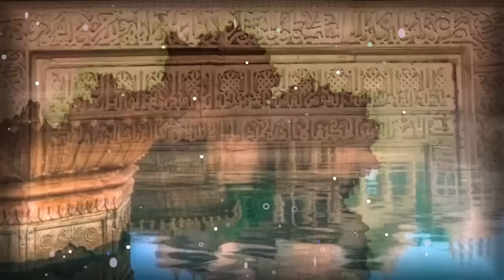Part 01~ Complete Life History of Razia Sultan in Urdu & Hindi || رضیہ سلطان کی مکمل تاریخ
Writer  .  Khan Asif
Voice   .  Nasir Aslam

Razia Sultana, born in 1205 in Budaun, Uttar Pradesh, India, was the first and only female ruler of the Delhi Sultanate, ascending to the throne in 1236. She was the daughter of Shams-ud-din Iltutmish, the third ruler of the Delhi Sultanate, and granddaughter of Qutb ud din Aibak, the first Sultan of Delhi.

**Childhood & Early Life:**
Razia grew up privileged, witnessing the power of the harem and the court. She was trained in military skills and professional warfare, and her father often allowed her to be around him during state affairs.

**Ascension to the Throne:**
After the death of her full-brother Nasiruddin Mahmud, Razia was named heir apparent by her father. However, upon Iltutmish's death, her half-brother Rukn ud din Firuz was made Sultan. His rule was short-lived as he was deemed unfit to rule and was assassinated, paving the way for Razia's rise to power.

**Reign:**
Razia was an efficient ruler, known for her administrative skills and leadership in war. She established law and order, made governmental reforms, improved infrastructure, and encouraged trade. Notably, she gave up purdah, a significant move for a woman of her time.

**Overthrow & Death:**
Her reign faced challenges, including opposition from her half-brother Muiz ud-Din Bahram, who proclaimed himself king while Razia was in Bathinda. She attempted to regain power with the help of her husband Malik Altunia, but they were defeated and killed on October 14, 1240.

Razia Sultana's life and reign were marked by her defiance of gender norms and her determination to lead despite societal opposition. Her legacy continues to be celebrated as a symbol of strong female leadership in history
Razia Sultana Military campaigns
Razia Sultana's military campaigns were a testament to her strategic prowess and leadership. One of her notable military actions was an invasion of Ranthambore, which was a significant stronghold in North India. The Chahamana ruler of Ranthambore had asserted his sovereignty following the death of Razia's father, Iltutmish. Razia directed Malik Qutubuddin Hasan Ghuri to lead the campaign against Ranthambore. Although he managed to evacuate the Turkic nobles and officers from the fort, he could not subjugate the Chahamanas.

Razia's commitment to consolidating the Sultanate was evident through her superior military expeditions and diplomacy. She led armies against rebelling Hindu princes, who attempted several times to regain control of their territories from the Muslim rulers³. Her military conquests during her reign expanded the Sultanate, and her strategic skills were widely recognized, earning her respect from both her soldiers and enemies.

In the summer of 1240, Razia embarked on a campaign against a rebellious governor in southern Punjab. This move catalyzed the conspirators into action, leading to the killing of Yaqut and other close associates of Razia who had accompanied her on the campaign, and eventually, her imprisonment in the Bhatinda fort. These campaigns highlight Razia's active role in the battlefield and her efforts to maintain the authority of the Delhi Sultanate.

How did Razia Sultana's gender impact her role as a military leader?
Razia Sultana's gender had a profound impact on her role as a military leader. In a time when leadership, especially in the military sphere, was dominated by men, Razia's ascent to power as a Sultan and a military leader was groundbreaking. She defied the entrenched gender norms of her society by donning male attire to assert her authority and leading her armies into battle.

Her father chose her over her brothers based solely on her merit and intelligence, which was highly unusual at the time. Razia refused to be addressed as 'Sultana,' a term that would imply she was the wife or mistress of a Sultan. Instead, she insisted on being called 'Sultan,' underscoring her position as a ruler in her own right.

Despite her capabilities, Razia faced significant resistance and skepticism due to her gender. Her reign challenged the societal class structure and shook power dynamics, as she was not only a woman in power but also came from a lineage of former slaves. Her journey to power and her military campaigns were marked by her courageous defiance of these norms, and her story remains a powerful example of female leadership against the odds.